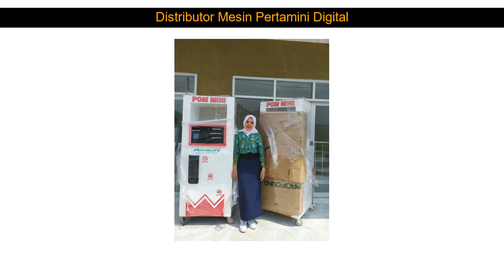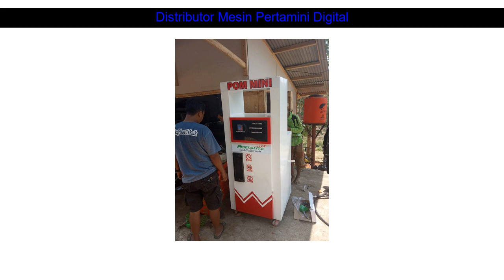WA 0821 4630 0609 harga pertamini jogja Banyuwangi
WA 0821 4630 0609 harga pertamini jogja Kembangan

Beberapa fasilitas Distributorpertamini.com yang akan kami berikan kepada anda :

✅ Professional
✅ Praktis
✅ Terpercaya
✅ Gratis Biaya Pemasangan
✅ Gratis Pengiriman
✅ Design Stiker